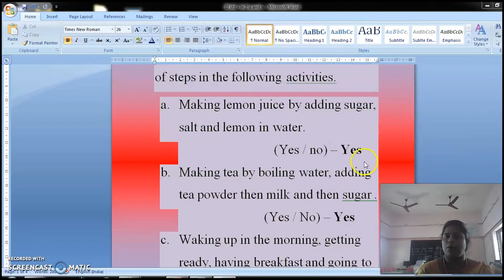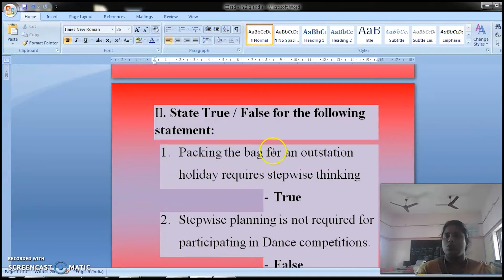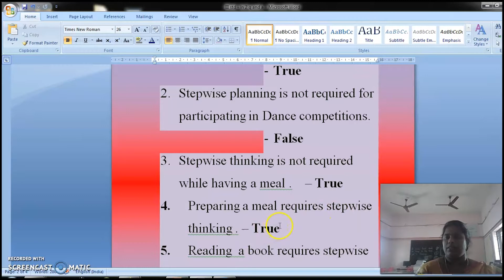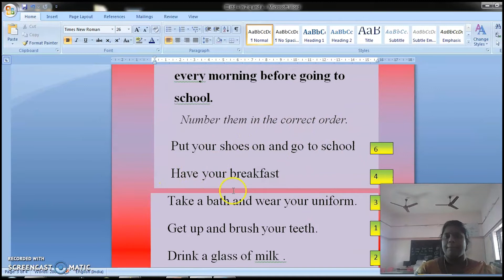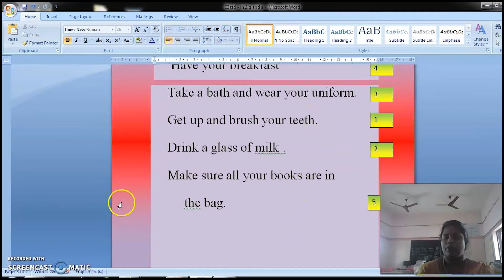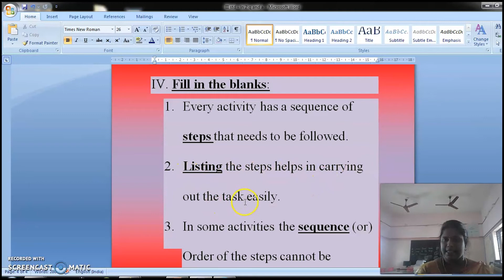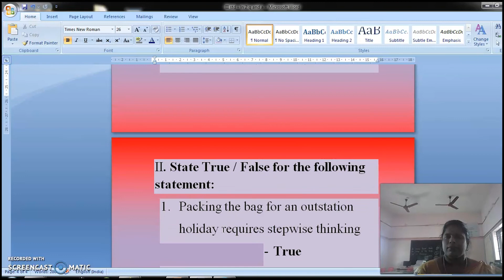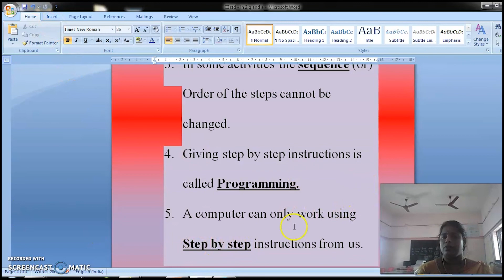III – Std – Computer – Day 6 – Lesson 2 – Stepwise Thinking (Notes)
Curriculum: Next Education Curriculum
Syllabus: CBSE
Subject: Computer
Topic:  Stepwise Thinking (Notes)

Tirunelveli-627011
Phone no- 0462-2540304 / 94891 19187